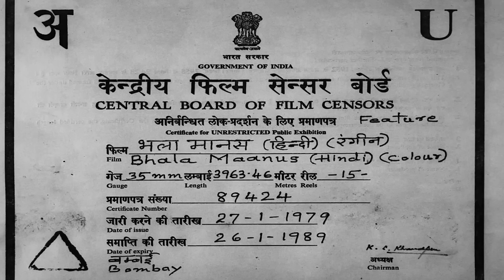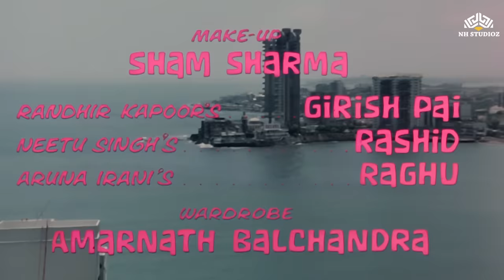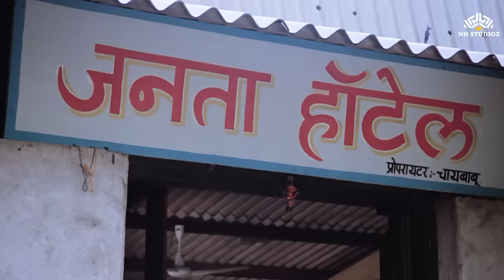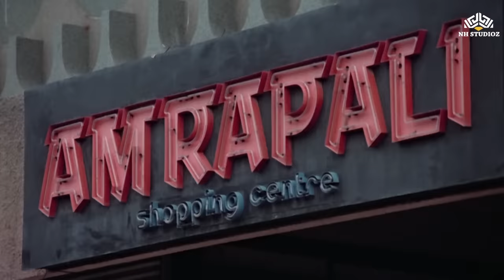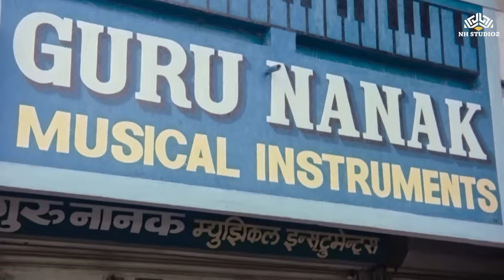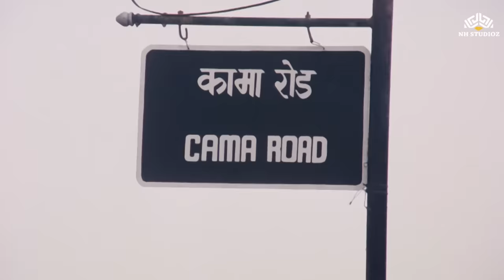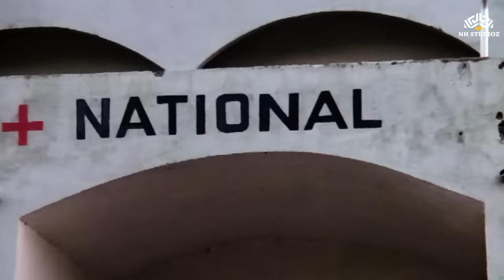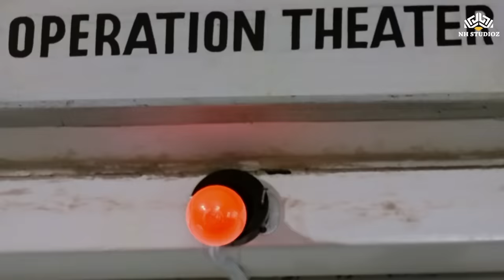BHALA MANUS [HD] | Randhir Kapoor, Neetu Singh, Aruna Irani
Movie Name : Bhala Manus (1976)
Starring : Randhir Kapoor, Neetu Singh, Aruna Irani, Om Shivpuri, Govardhan Asrani, Padmini Kapila, Kamal Kapoor & others
Music Director : R.D. Burman
Director : Vishwamitra
Producer: Vishwamitra